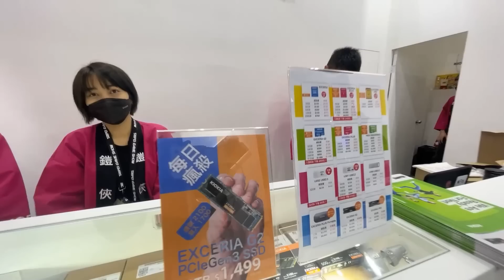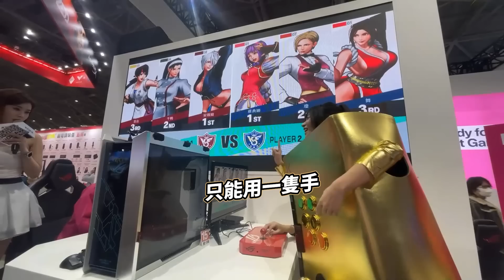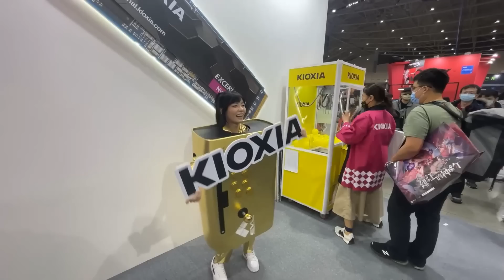《 月希Tsuki 》金大搖颯爽登場!!!!!一定要看到最後史詩級廢結尾!!!!!!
總覺得失去了些什麼,
但是形容不出來,
總之順利的把債還掉了,
看到大家的反應我想應該是滿有誠意的可以給過,
希望以後可以不用再穿上它,
但他好像要被升級成2.0了.
快來加入會員吧彌補我的小心靈~